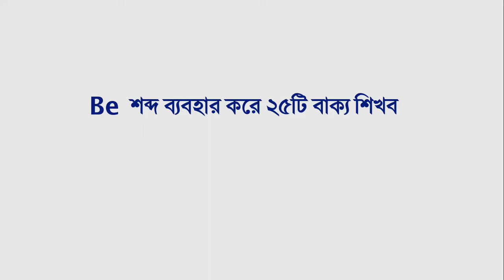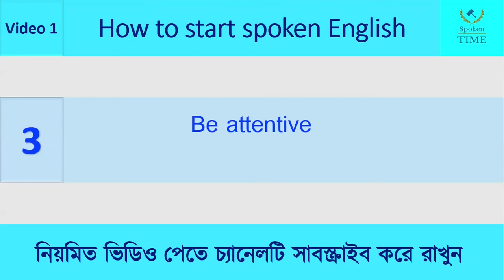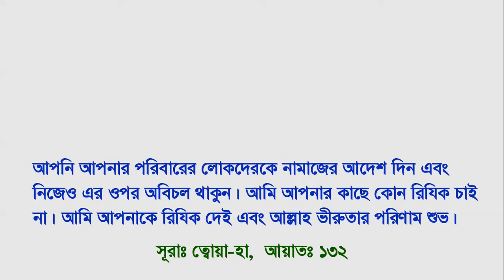How to start spoken English Day 1 || Be এবং Let’s দিয়ে বাছাই করা ইংরেজি বাক্য || Two words sentence.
How to start spoken English Day 1. Be এবং Let’s দিয়ে বাছাই করা ইংরেজি বাক্য শিখুন। Two words sentence. Keep learning English with Raju Sir.